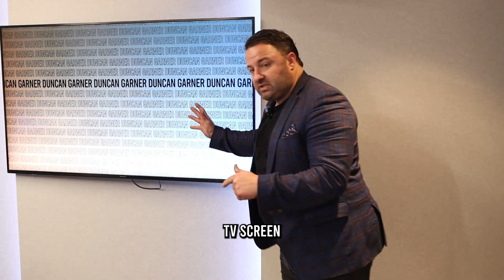Podcast Studio Tour w/ Duncan Garner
Duncan Garner gives us an exclusive tour of his podcast studio 🎧

Check out all-new episodes of Duncan Garner: Editor in Chief every weekday on rova! 🔥